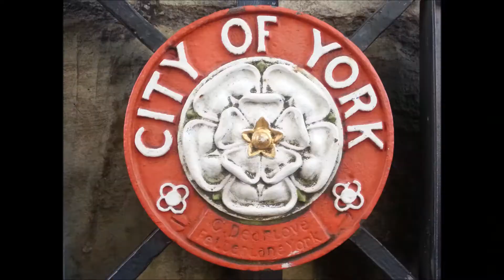5 Reasons Why Choosing An Employer is Like Choosing Where to Live - HR Waterfall #7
The decision about which employer to join can have a huge impact on your life, either way. Martin Green from HRWaterfall.com shares his five reasons why selecting the right employer is just like selecting the right house to live in. The general criteria are the same! Coming to you from the City of York, Martin reveals how great employers make their workplaces feel like home, making them more sought after and valuable in the process.

Martin is on a journey to inspire 200,000 people professionals and leaders to revolutionise how we design and run our workplaces.